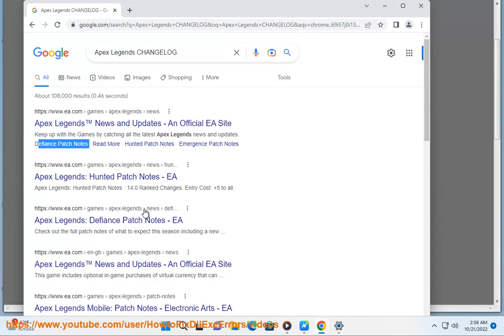Fix Apex Legends Party Member Preloading error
Here's how to Fix Apex Legends Party Member Preloading error.